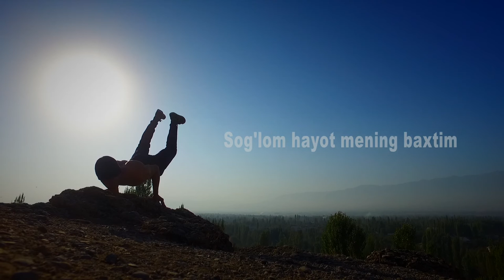Nature and Me - Tabiat va Men